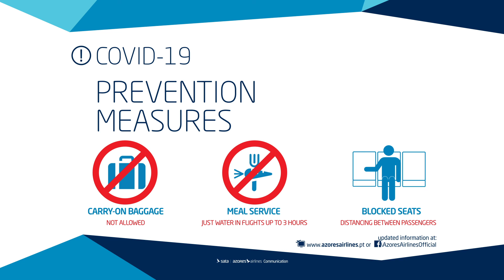Medidas Prevenção COVID-19 | COVID-19 Prevention Measures